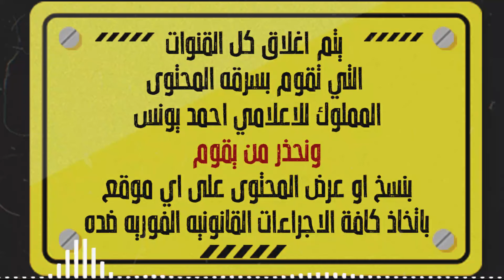هذا ما سيحدث لك الاثنين ليلا !😱